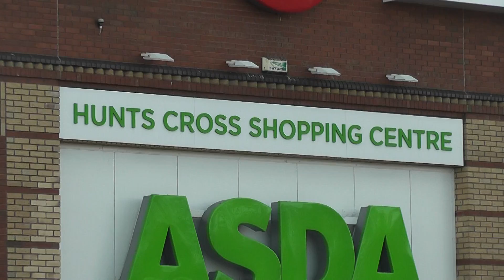Hunts Cross Shopping Centre, South Liverpool, England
some views